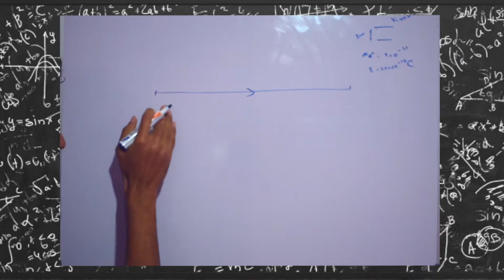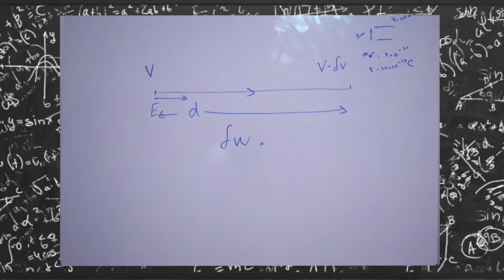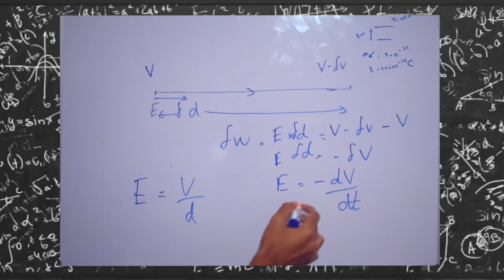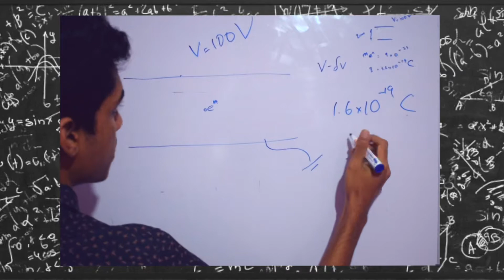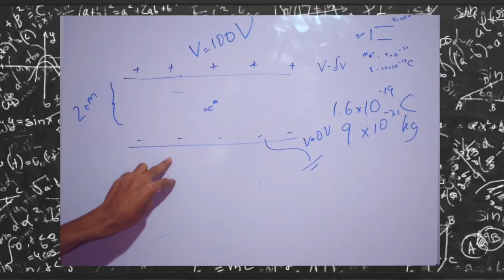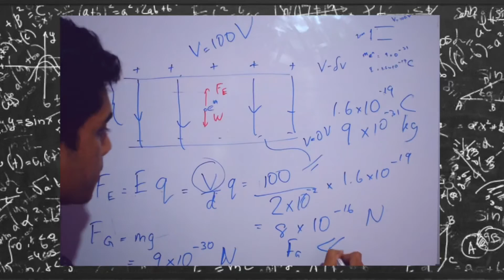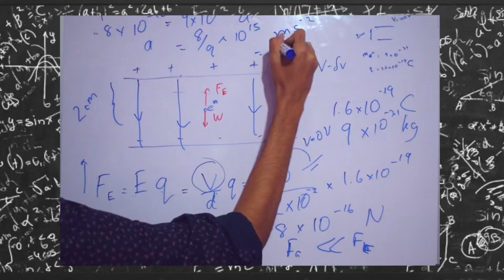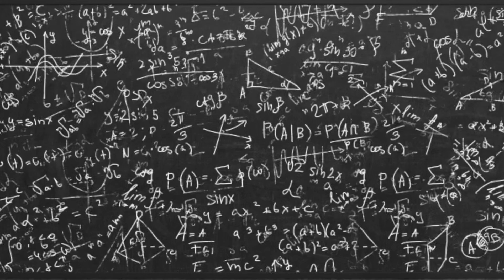Electric Potential & Electric Field | Tamil | Expert Tutor